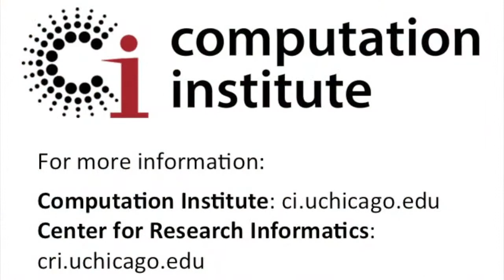CI/CRI Lightning Talks: Kate Keahey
On November 1st, the Computation Institute and the Center for Research Informatics hosted lightning talks and a poster fair for students interested in finding research projects at the University of Chicago and Argonne National Laboratory.

In this talk, Kate Keahey, computer scientist at Argonne National Laboratory and CI fellow, talks about her Nimbus project, providing infrastructure-as-a-service for scientists increasingly using sensors to collect large amounts of data.